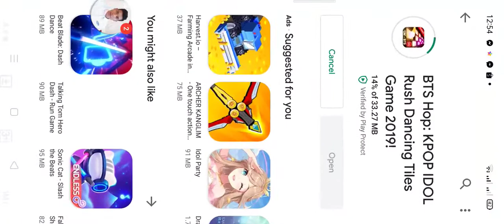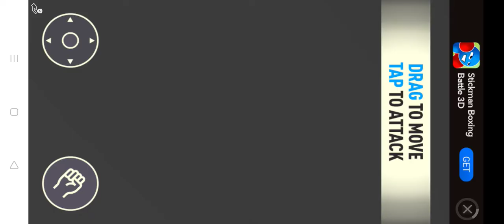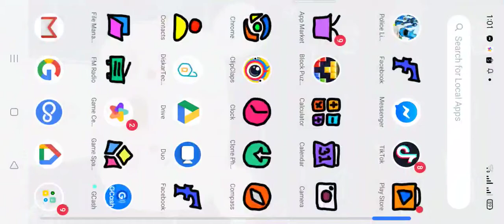August 28, 2020